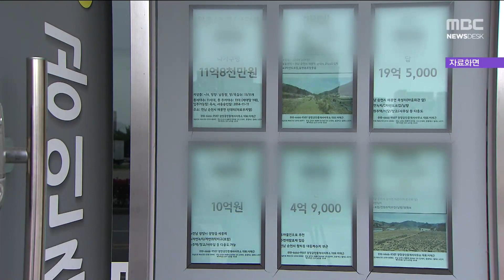아파트 사고도 입주 못하는 세대 35%에 달해[목포MBC 뉴스데스크]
침체된 주택시장의 여파로
아파트를 매입하고도 입주하지 못하는 세대가
35%에 달하고 있습니다.

주택산업연구원에 따르면
지난 달 광주˙전남의 아파트 입주율은 65%로,
전달 64.2%보다 조금 올랐지만
여전히 60%대에 머무는 것으로 나타났습니다.

미입주 원인은
기존 주택매각 지연이 47%로 가장 많았고,
세입자와 잔금대출 미확보가
각각 24.5%와 15.1%로 뒤를 이었습니다.